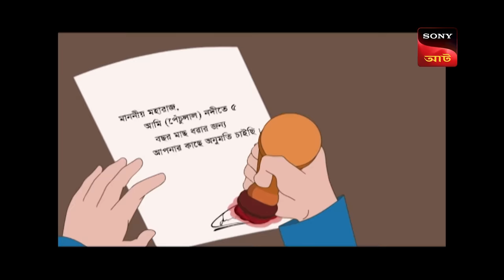কৃষ্ণচন্দ্র বিয়ে | Double Gopal | Full Episode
Click to watch all the episodes of Gopal Bhar -

In Today’s episode, we will get to know that the minister’s wife has started demanding to make a new house for her. On the hearing the absurd demand of his wife, the minister tries to make her understand that his earning are not enough to make a new house at the moment. Want to know what happened next in the episode?

Gopal Bhar was a legendary court jester in medieval Bengal. He was in the court of Raja Krishnachandra, the famous king of Nadia in the 18th century AD. Such was the genius of Gopal that the King considered him a Navaratna of his court. His statue can still be seen in the palace of Raja Krishnachandra. Stories about his exploits are narrated in Bengal to this day and are immortalized in countless short stories. The stories are short, beautiful, humorous, and have a specific social message. Gopal Bhar is famous for stories of his wisdom, in which he outwits other fellow courtiers.